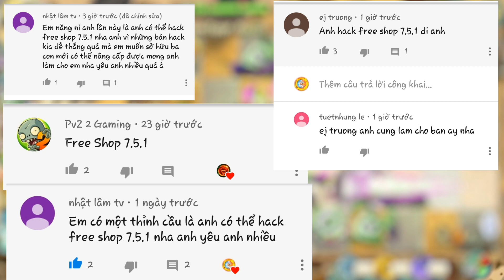PVZ 2 7.5.1 | LinhYM | Plants vs Zombies 2 Shop 1 Coin Updated Version 7.5.1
☃ Cảm ơn tất cả mọi người , chúc mọi người có một ngày vui vẻ

ღღღღ Follow me  ღღღღ

© Bản quyền video thuộc về LinhYM

︻┳デ═☞ Do not Reup.

ღღღღ  Help Me  ღღღღ